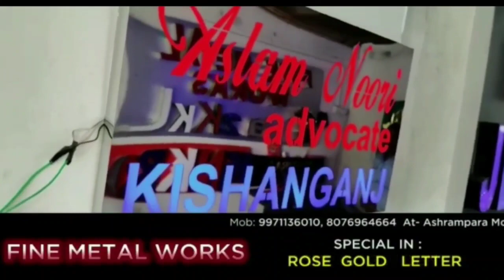Army recruitment new criteria | ভারতীয় সেনায় নিয়োগ প্রক্রিয়ায় বড় পরিবর্তন আনা হল।